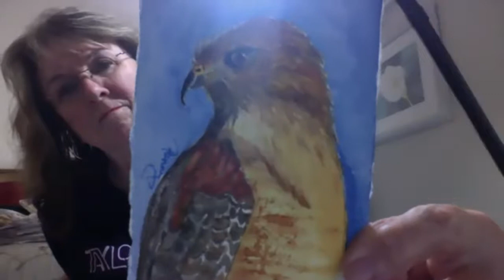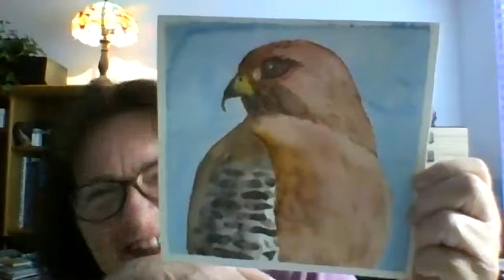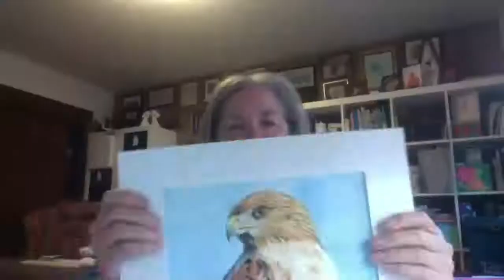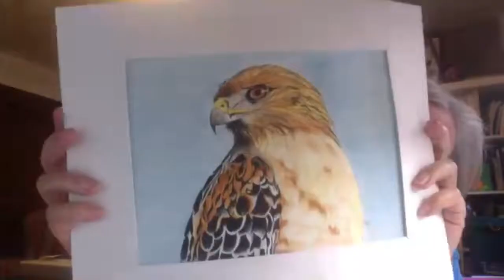Hawk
Mary Kay demonstrates how to paint a watercolor of a red shouldered hawk from a photo by Jeff Regan.